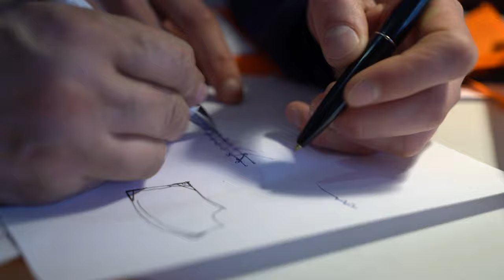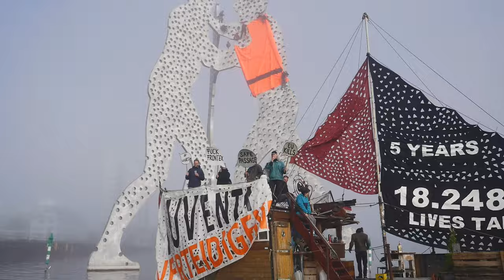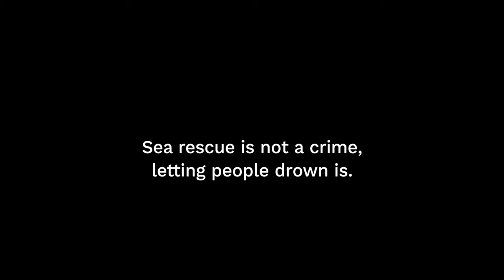Spektakuläre Aktion in Solidarität mit ziviler Seenotrettung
In einer spektakulären Aktion haben Aktivist*innen am 17. Mai das Berliner Wahrzeichen Molecule Man auf der Spree mit einer riesigen orangenen Rettungsweste bekleidet. Wir danken der Berliner Seebrücke für das schicke Video und das unübersehbare Zeichen der Solidarität: Seenotrettung ist kein Verbrechen, Menschen ertrinken lassen schon - Baut Brücken, keine Mauern!